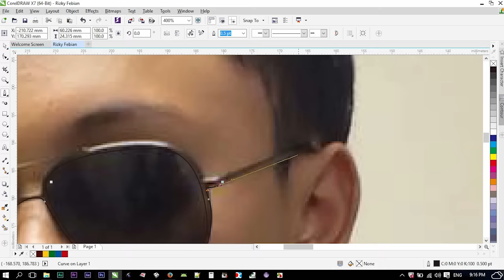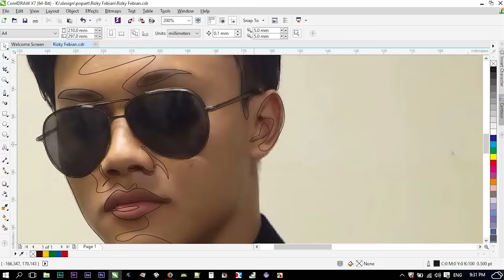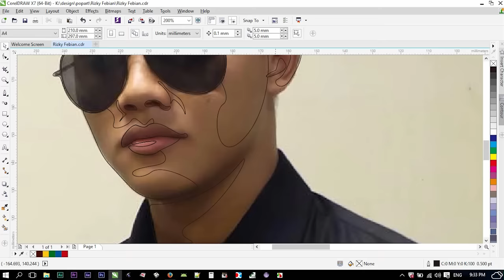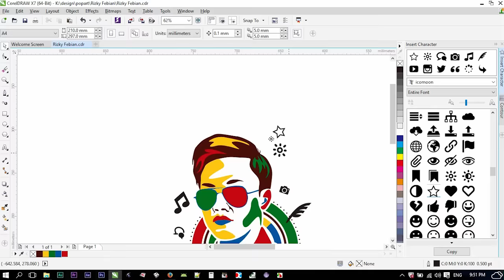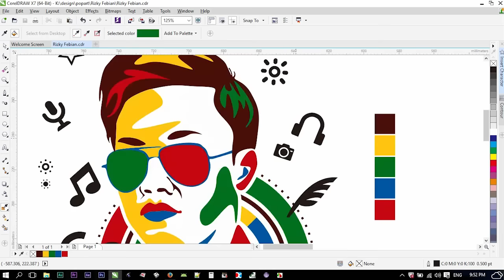Ngepopart Rizky Febian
Popart Rizky Febian.
Oleh Kolby Dzikrullah Ambiya
software CorelDraw X7

follow juga ya!!
Twitter 🐥 @kolbyart
Instagram 📷 @kolbyart